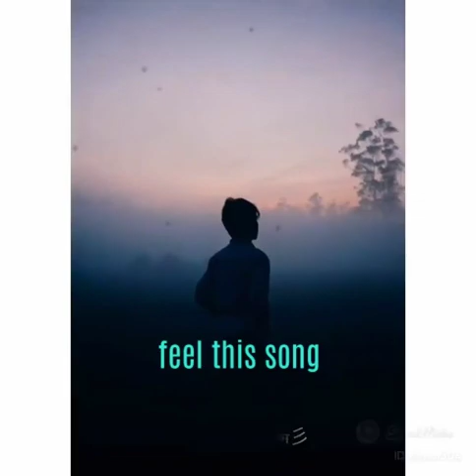Heart breaking whatsapp ststus | new whatsapp ststus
big dreams status

Dream Big An Work Hard Whatsapp Status

Dream Big Whatsapp Status

Hard Work Motivational Whatsapp Status

Dream Big Hard work never fails

hard work never fails whatsapp status

turkish airlines advertisement

Flight Ads

turkish airlines advertisement whatsapp status

turkish airlines ad status

turkish airlines ad whatsapp status

turkish airlines ad reaction

go turkey advert

charlie pularikalo bgm Whatsapp Status

charlie bgm whatsapp status

charlie smile whatsapp status

Pularikalo Whatsapp Status

ye hudaa halal song whatsapp status

big dreams motivational whatsapp status

inspirational video

inspirational motivational whatsapp status

passion motivation whatsapp status tamil

follow your dreams whatsapp status tamil
success status

Dream Big ❤ Full Screen Whatsapp Status ❤ Hard Work Status ❤ SpiDy_Js

Dream Big ❤ Full Screen Whatsapp Status ❤ Charlie Bgm ❤ Hard Work Motivational Status ❤ SpiDy_Js

Best tamil whatsapp status tamil best whatsapp motivational whatsapp status tamil,google&google organization,whatapp status tamil,tamil love bgm whatsapp status tamil,mass whatsapp status tamil
30sec whatsapp status
google,google organization
30 second whatsapp status
whatsapp video
whatsapp status
30 second status
30 sec status video
status video
30 second
30 second video
30 second sad status video emotional whatsapp status
30 second love video
30 second sad video
30 second love video
Whatsapp status video
30s cute love whatsapp status
30 second whatsapp
30 second story video
30 sec video story whatsapp status with lyrics
english song whatsapp status
top 10 english song
whatsapp status
most viewed
english song
whatsapp status English
love
emotional
motivational whatsapp status
bandit whatsapp status
whatsapp videos
WhatsApp status
30 seconds video
whatsapp status comedy sad
Emotional Heart Touching
Whatsapp status
Whatsapp statuz